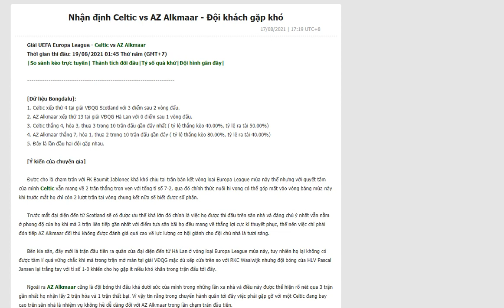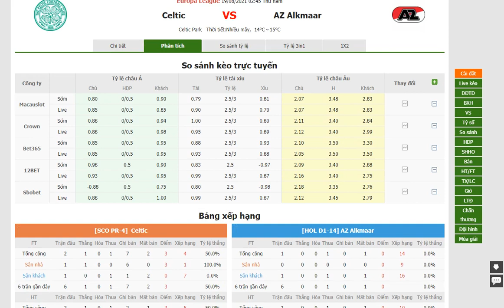Celtic vs AZ Alkmaar- Bongdalu.com- bóng đá UEFA Europa League